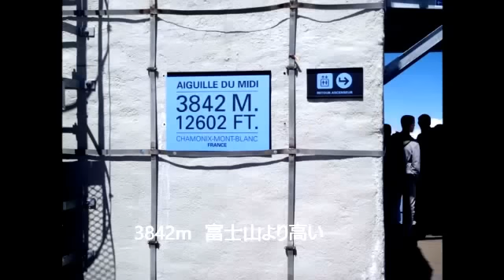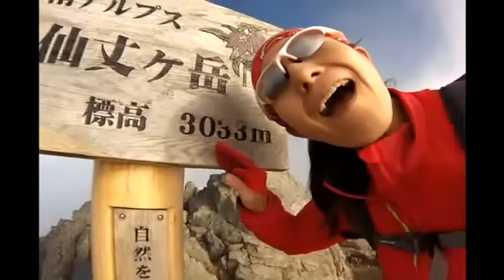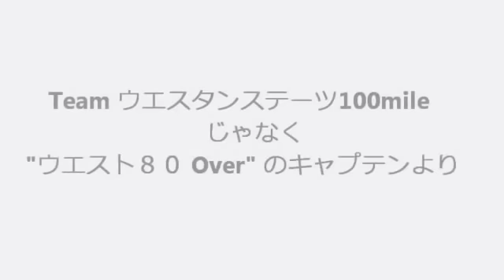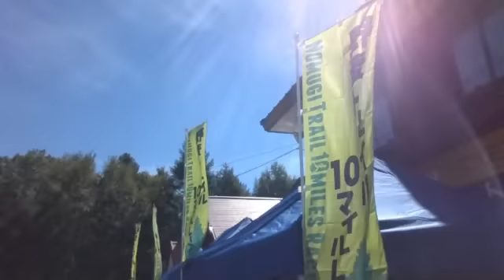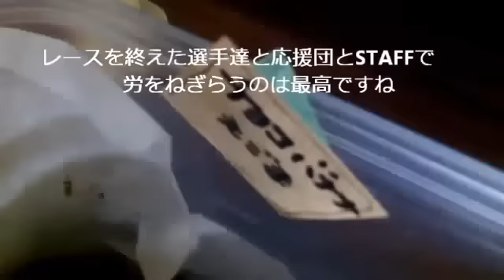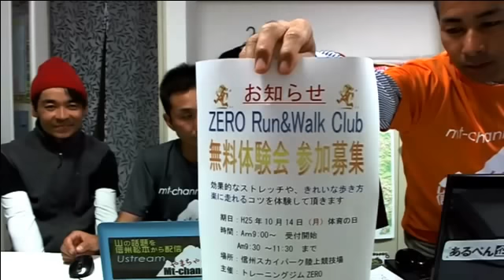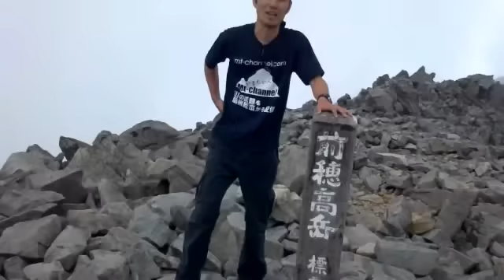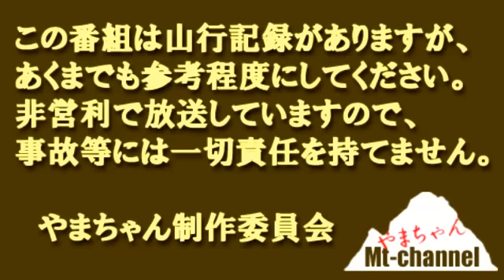38th Mt-channel:やまちゃん UTMB/パイクスピーク/ゴビデザートM/南ア/野麦TR/明神岳/チンネ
山の話題を信州松本から配信する情報番組Mt-channel(通称：やまちゃん)
38th-10/1放送したものです。

---Contents タイムテーブルを参考にしてください

○UTMBレポ-マメゾウムシ　1min
●PikesPeak優勝レポ-宮原徹　7min
○ゴビデザートマラソンレポ-眞舩孝道　15min
●南アは仙丈岳～塩見岳１ｄａｙ縦走-エヌダ＆ゆうじん
○ASAMAスカイRUN-エヌダ＆ゆうじん
●トレラン王国のあの方から・ワタル＆大瀬和文　29min
○野麦トレイル①　35min
●超実用！２分動画講座-フォトクリエイトカメラ編　1h2min
○野麦トレイル②　1h4min
●やまちゃんTシャツ百名山投稿　1h12min
○北ア-ハシカト明神岳～前穂高　1h13min
●北ア-ハシカトチンネ・クレオパトラニードル　1h23min
○超実用！２分動画講座-ツェルト編　1h34min

※この番組はフリー音楽素材を使用しています。